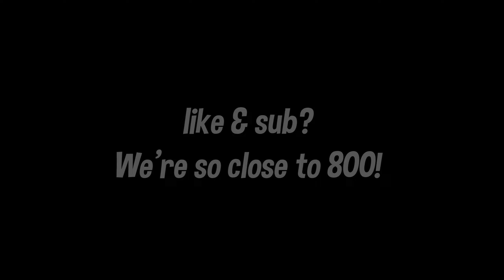this is why i have no friends...